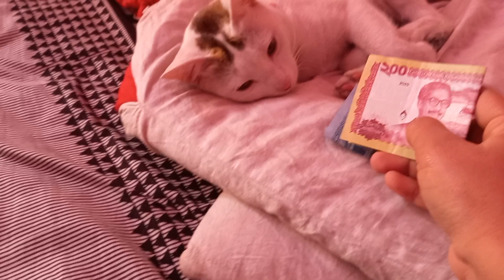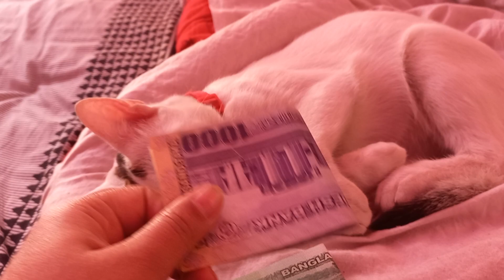মিকু(বিড়াল)কে কিভাবে ট্রেনিং দেওয়া হয় দেখুন,,,,চুরি বিদ্যা মহা বিদ্যা যদি না পরে ধরা